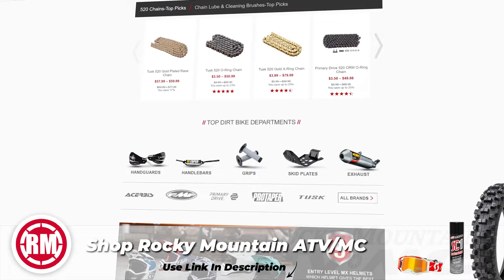Full Throttle 2-Stroke Desert Racing | On Board With Josh Knight 2023 Black Rock Reaper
Rider: Josh Knight
Race: 2023 Cross Ruts Black Rock Reaper
Location: Jericho, UT
Bike: 2022 Sherco 300 SE Factory Edition
Suspension: The MotoXperts